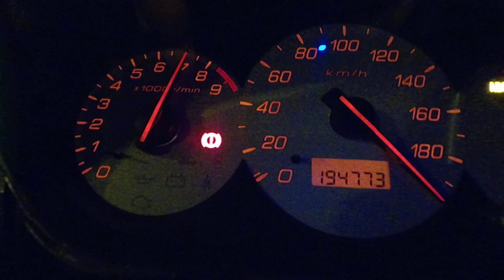Civic EG K20 swap, Acceleration 0-200km/h